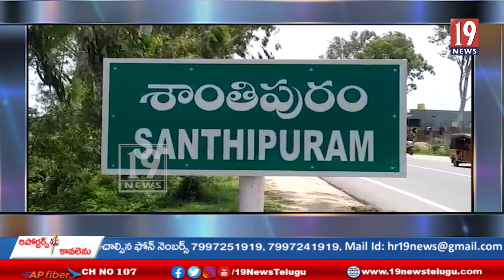శాంతిపురంలో డ్వాక్రా సంఘం లో తప్పుడు సంతకాలు పెట్టిన వారిపై చర్యలు తీసుకోవాలి - నందిని